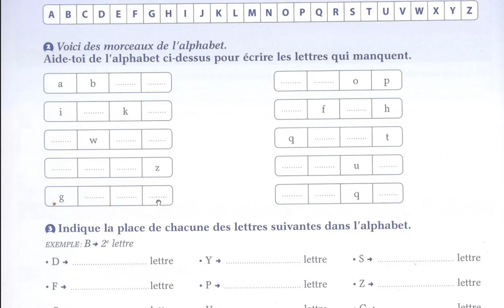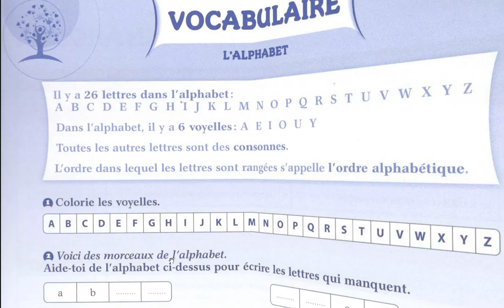SEMAINE DE REPRISE vocabulaire CE1